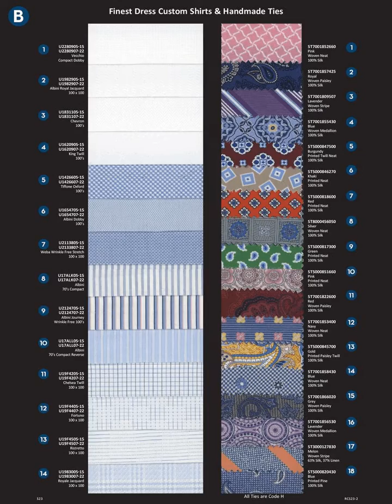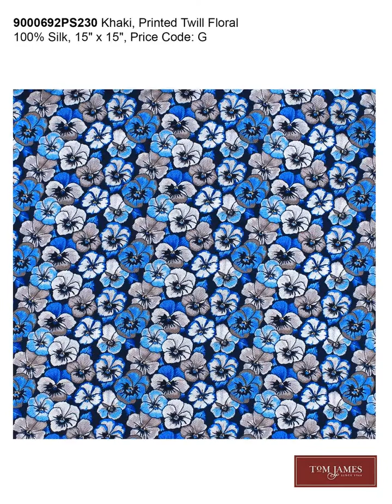Erik Peterson: Tom James Company Royal Classic Collection Spring 2023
Erik Peterson: Tom James Company The Royal Classic Spring 2023
Mens Collection Suits, Shirts, Jackets, Sport Coats, Ties, Trousers
Laides Colleciton Suits, Skirts, Dresses, Jackets, Pants